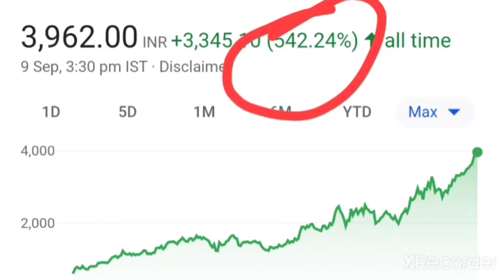Avenue supermarts ltd ( Dmart) market leader | best stock for analysis | trusty investor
I am not SEBI registered financial adviser.